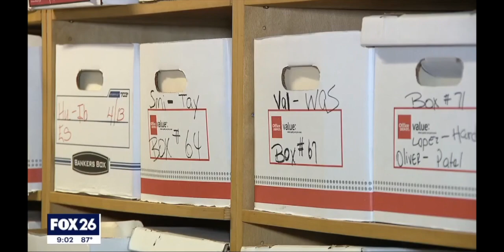Dr. Wilson's Medical Records sold at Public Auction in Houston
Public Auction buyer ended up owning thousands of medical records from an East Houston clinic inside a storage unit that was bought at an auction.

Played at 1.25x Speed